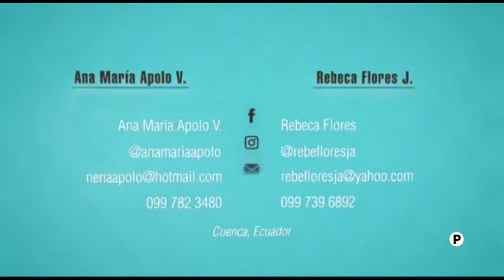Actividades en el Bio parque Amaru, Más Mamá - Ana María Apolo